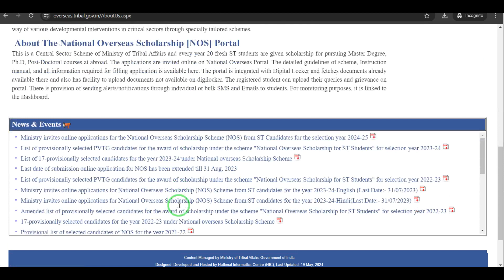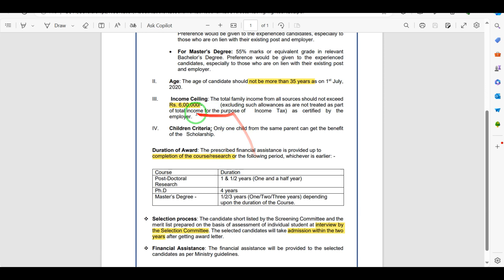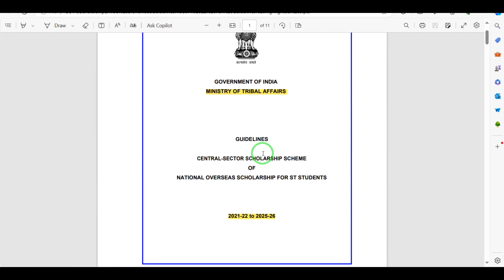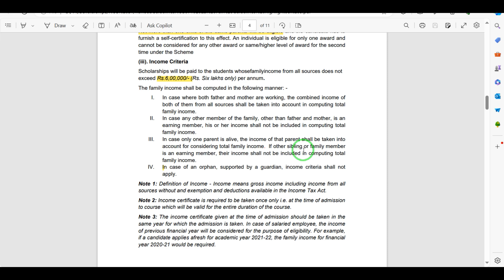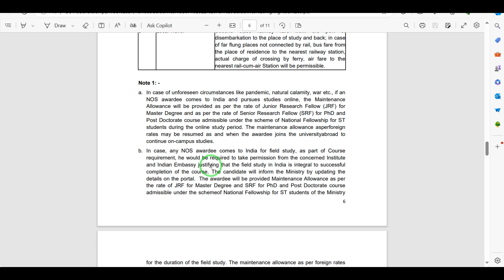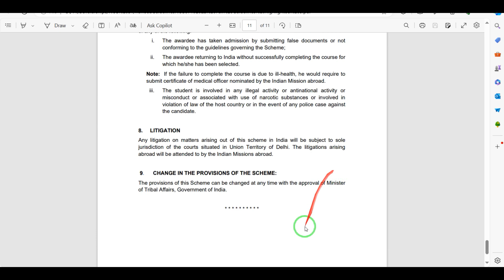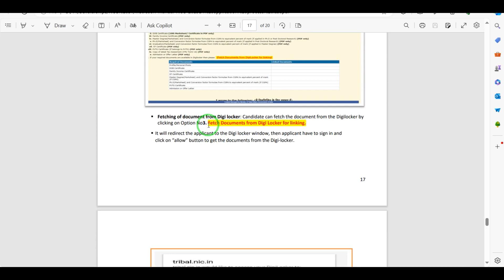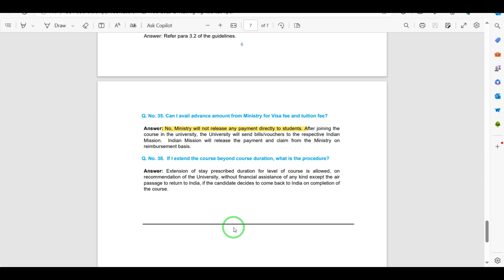[Hindi] Complete Guideline Brochures of National Overseas Scholarship for ST Students | NOS 2024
📚 National Overseas Scholarship for ST Students: A Comprehensive Guide to Information Brochures 🌍
Welcome to our detailed walkthrough of the National Overseas Scholarship (NOS) website for ST Students! In this video, we will guide you through all the essential information brochures available on the NOS website. Whether you're a student aspiring to study abroad or a guardian seeking details, this video has got you covered.
🔍 These brochures cover:
Eligibility Criteria - Understand who can apply and the necessary qualifications.
Application Process - Step-by-step guide on how to apply for the scholarship.
Required Documents - Comprehensive list of documents needed for the application.
Scholarship Benefits - Detailed overview of the financial support provided.
Important Deadlines - Key dates you need to keep in mind.
Frequently Asked Questions (FAQs) - Common queries and their answers.

🎓 Who Should Watch This Video:
Students from Scheduled Tribes (ST) looking to pursue higher education abroad.
Parents and guardians of ST students.
💬 Have Questions?